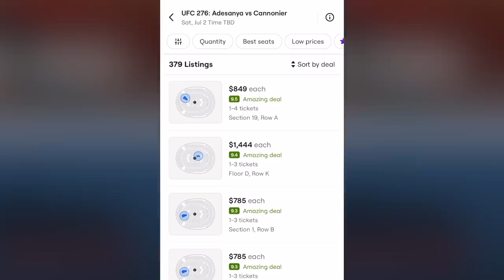Petr Yan and Rafael Fiziev accused of using PEDS on Joe Rogan podcast…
Chael Sonnen talks Petr Yan and Rafael Fiziev being accused of using PEDS on this episode of Beyond the Fight.